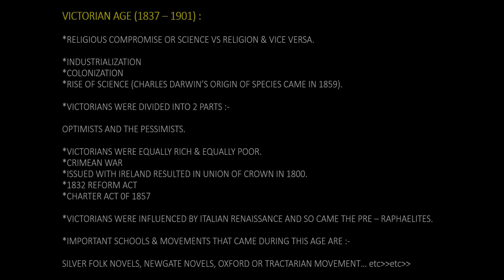Important Mnemonics for english literature net jrf english honours BA English MA English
literature net jrf english honours BA English MA English